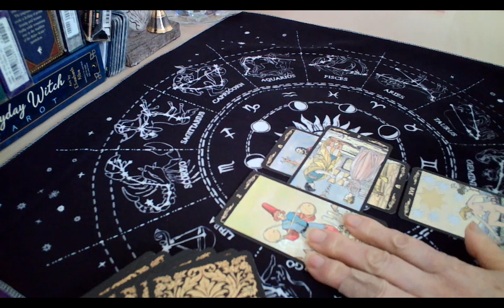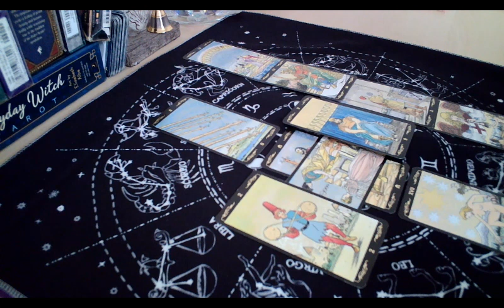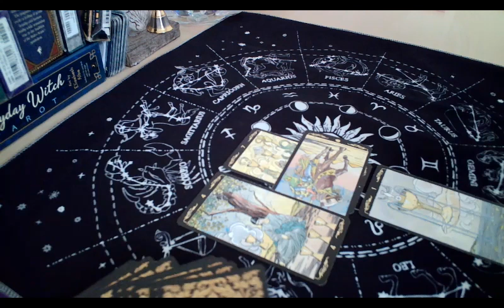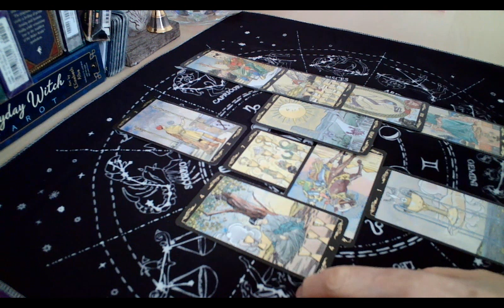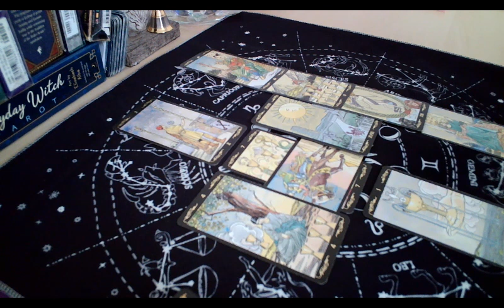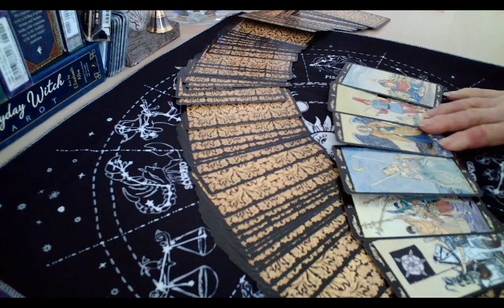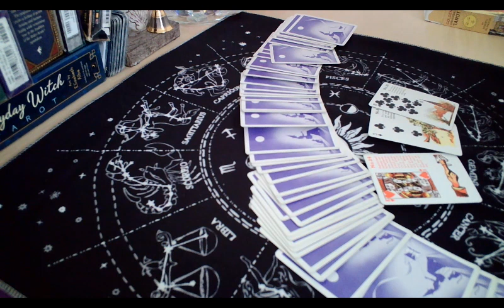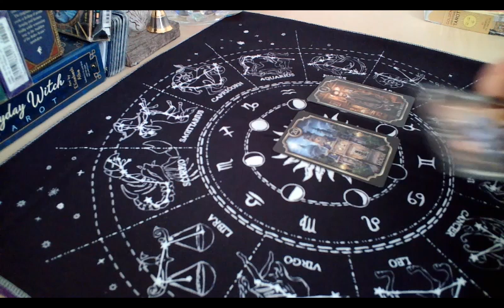고양이뉴스 감옥 간다고? (All rights reserved, 저작권 침해시 고발)